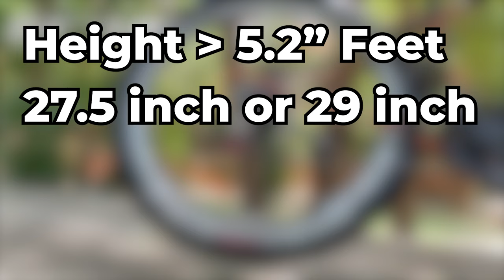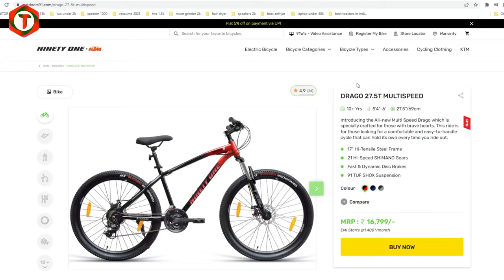best cycle under 15000 in india ⚡ Top 5 best cycle under 15000 in 2023 ⚡gear cycle under 15000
well Guys In Todays Video you will get complete list On 'best cycle under 15000 in india' or you can say best cycle under 15000 in 2023. These cycles comes with damm good build, you will get 'best cycle under 15000' with gear so if you want to purchase best cycle under 15000 in india 2023 watch the video till the end.

1.Firefox Bad Attitude Grunge Neo 27.5T

2.Ninety ONE Drago 27.5  -

3.CRADIAC - Squad 29"

4.HERCULES-TOP GEAR-A27

5.Leader Sphere 27.5T

Best Cycle under 10000 buying Links 👇

1.Urban Terrain Mutant 27.5
2.Lifelong Conqueror Freeride
3.CRADIAC - Xplorer 29
4.VECTOR 91 Athens
5.Leader Gladiator 26t

Queries solved -

1.Which is best cycle under 15000?
2.Which is best cycle under 15000 in india?
3.Which is best cycle under 15000 in india 2023?
4.Which is best cycle under 15000 Rupees?
5.Which is best mtb under 15000?
6.Which is best mtb under 15000 in 2023?
7.Which is best mtb under 15000 in india?
8.Which is best mtb under 15000 in india 2023?
9.Which is best gear cycle under 15000?
10.Which is best gear cycle under 15000 in india?

Topics Covered -

cycle under 15000 online?
cycle under 15000 with gear?
cycle under 15000?
best hybrid cycle under 15000?
hybridcycle under 15000?
best cycle under 15000 in india with gear?
best cycles under 15000?
best cycles under 15000 in india?
cycle under 15k?
cycle under 15000 in india?
cycle under 15000 in india 2023?
best cycle in india 2023?
best bicycle in india under 15000?
best bicycle under 15000?
best bicycle under 15000 india?
best bicycle under 15000 india 2023?